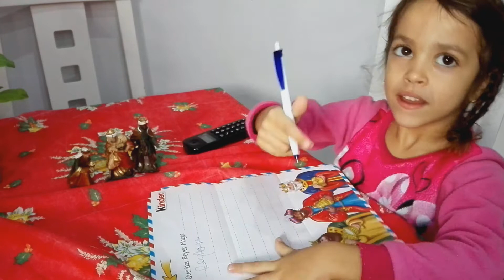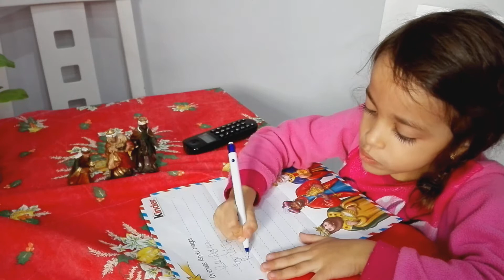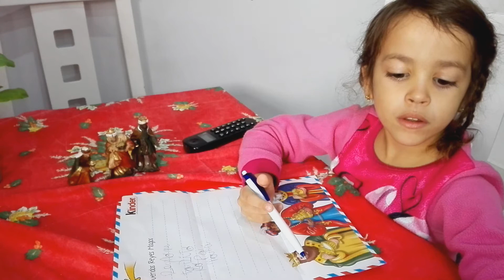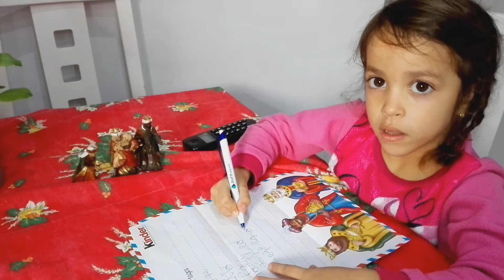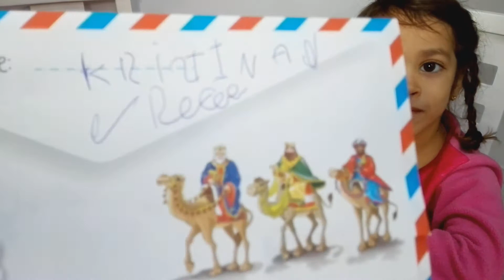MI CARTA A LOS REYES MAGOS Y ENTREGA AL CARTERO REAL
Relleno mí carta a los Reyes Magos y se la entrego al Cartero Real